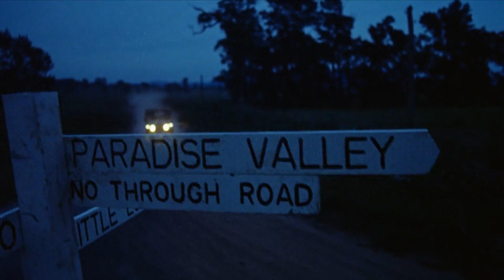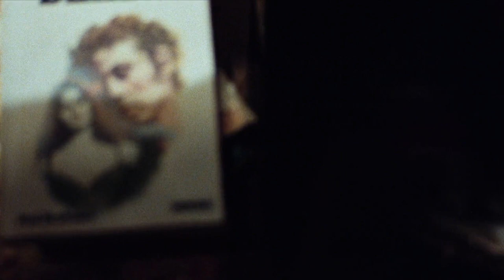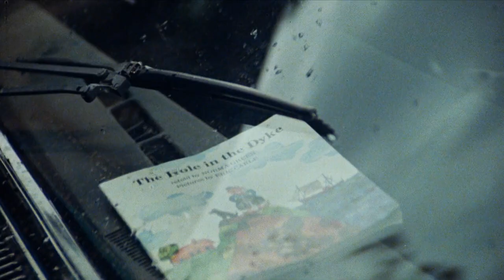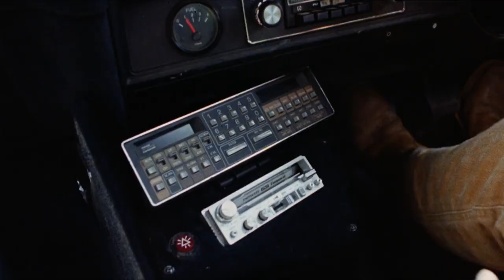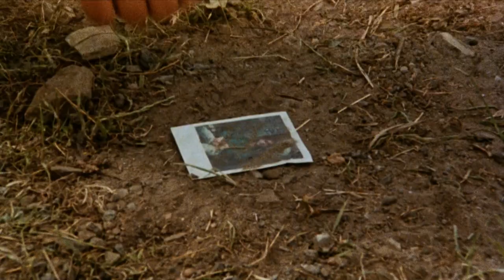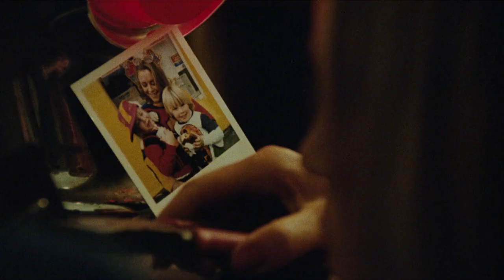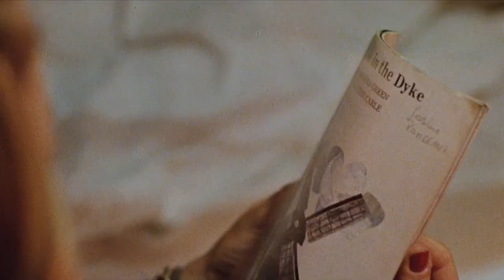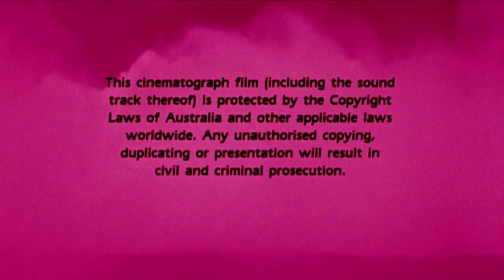THE CHAIN REACTION (1980) - Steve Bisley, Hugh Keays-Byrne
A holidaying couple is pursued by the thugs of a nearby nuclear storage facility's boss, who is intent on covering up an accidental leak.